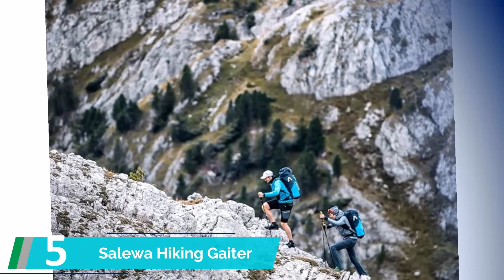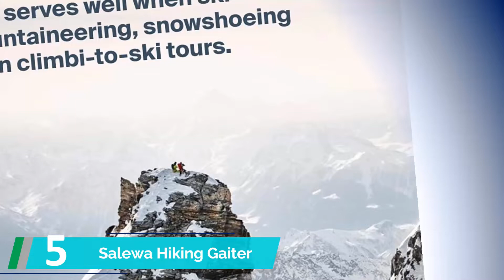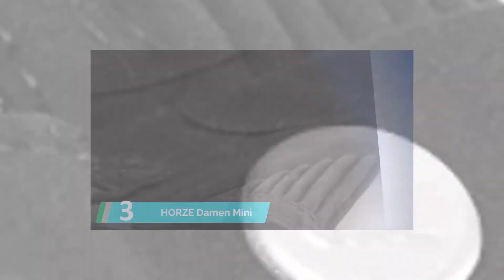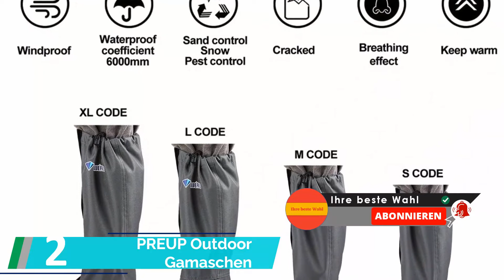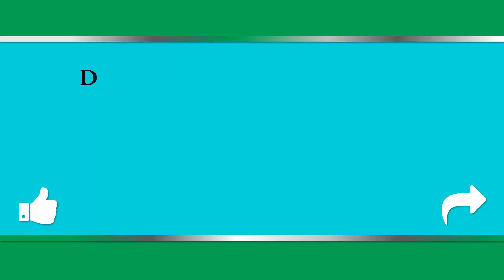✅ Top 5 besten Gamaschen Test 2022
Hier ist die Liste von besten Gamaschen Test

1. Outdoor Research Herren

2. PREUP Outdoor Gamaschen

3. HORZE Damen Mini Chaps Amara

4. Songwin Outdoor Gamaschen,

5. Salewa Hiking Gaiter L Gamaschen